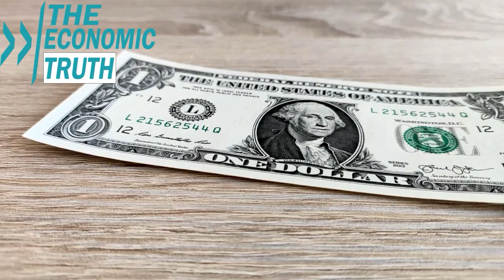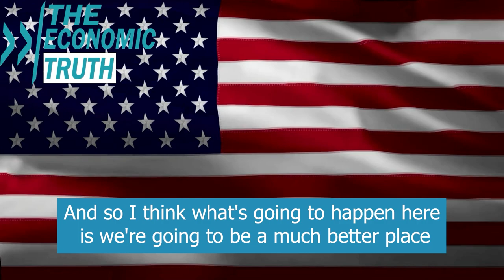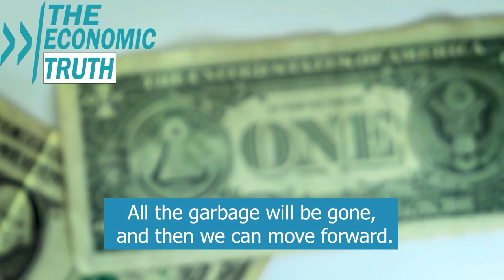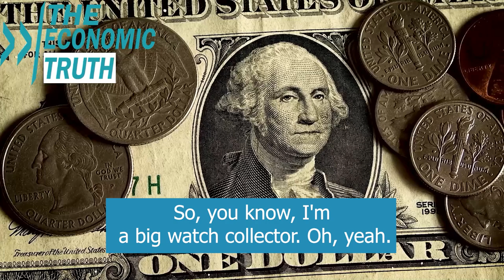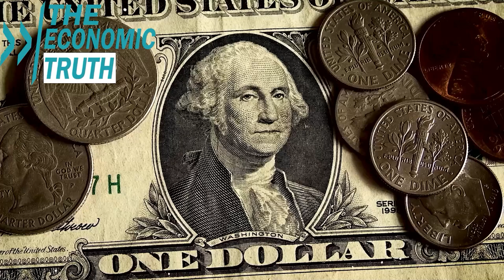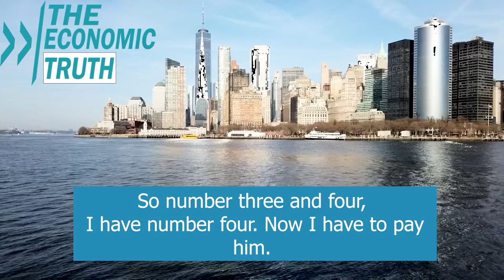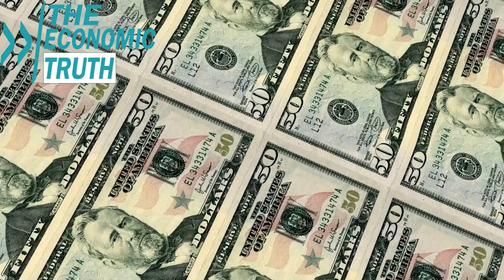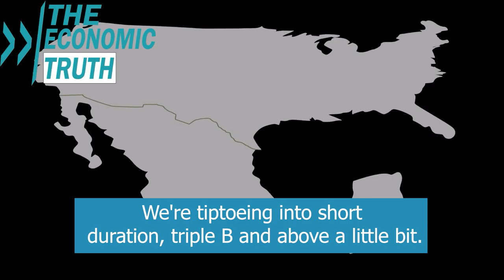Brace Yourself For The Biggest Crypto Crash In History - Kevin O'Leary